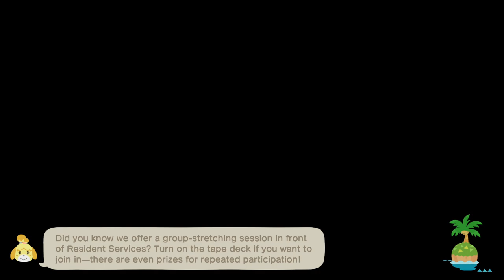TildeShambles - Animal Crossing: New Horizons - Part 59